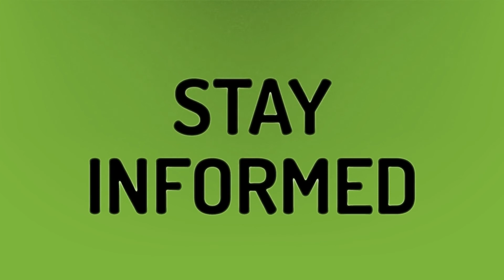Is isagenix a pyramid scheme?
Bill Ackman • Is isagenix a pyramid scheme?